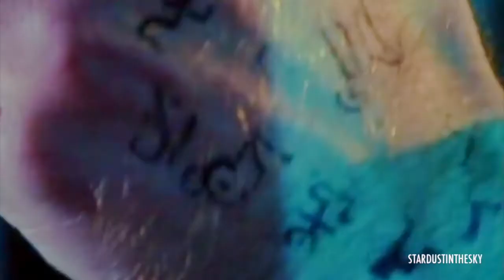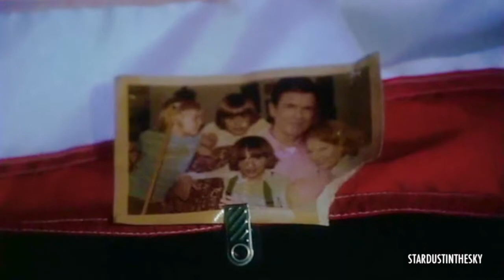John Crichton - The Silence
Time flies. (Time ends.)